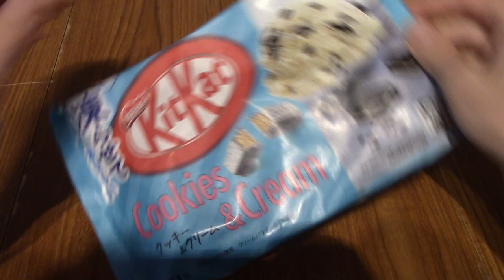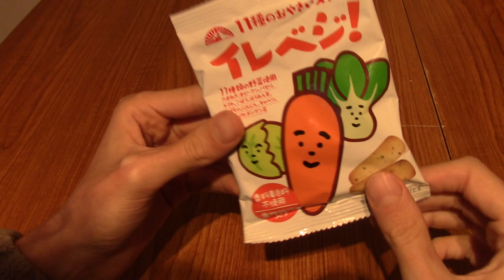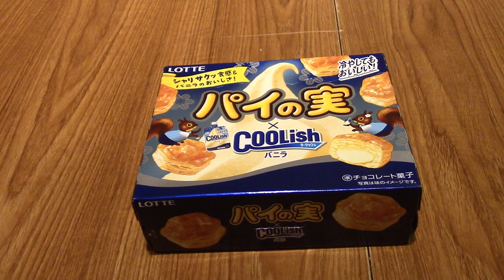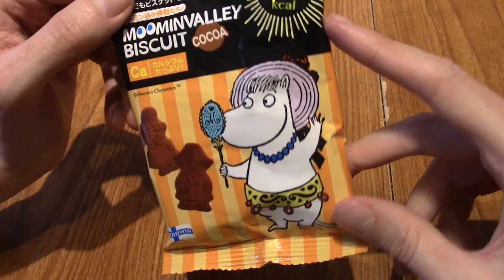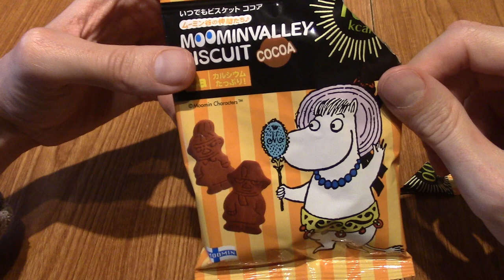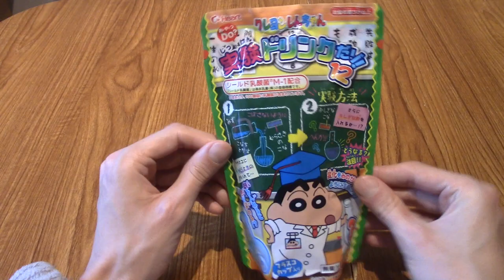Japanese Snack Reviews: September 2022 Edition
Time to try out some more Japanese snacks, this time from the September 2022 Japan CrateI opeend a while ago.

Social Media